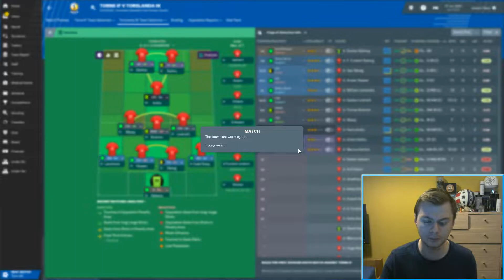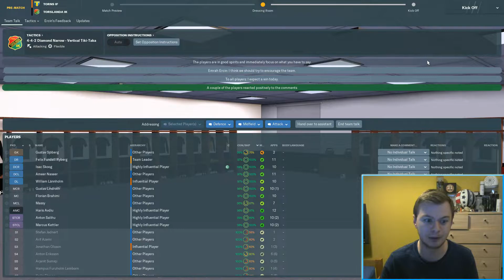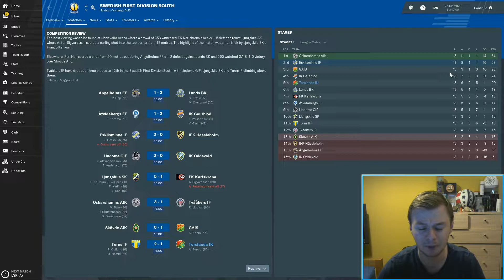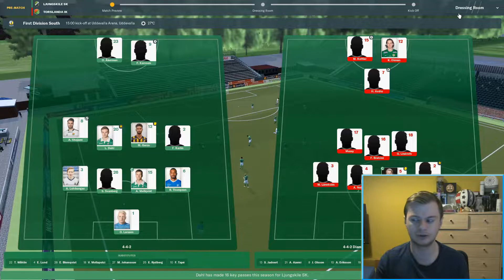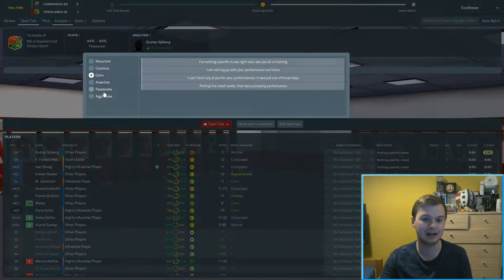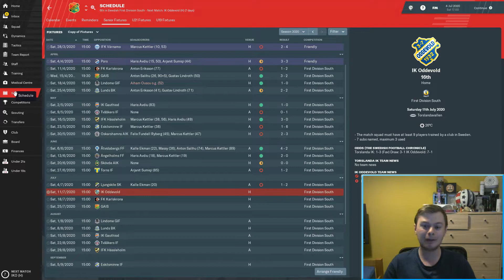FM19 Journeyman - Episode 31 - Winnable Games?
2 games today which look like they should be fairly easy to pick up 3 points in.

Check out FMInside for Football Manager guides, videos, and more!